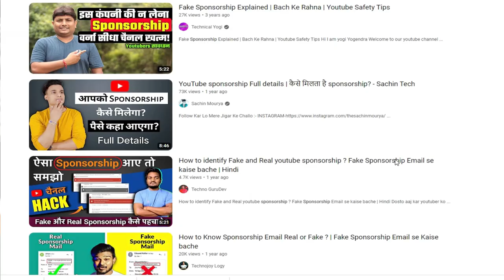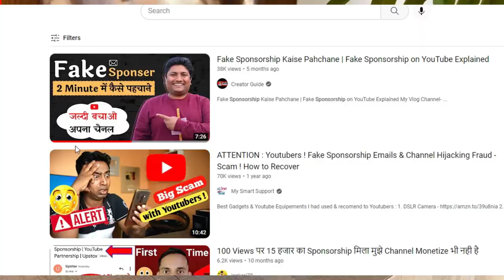मेरे चैनल पर फर्स्ट Sponsorship आ गई Fake or Real क्या करें ?videshiadda